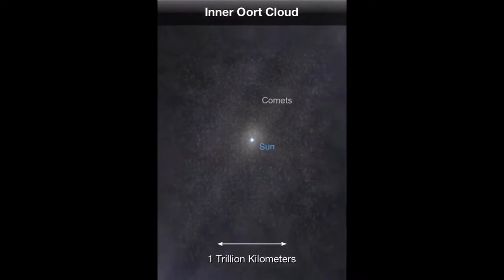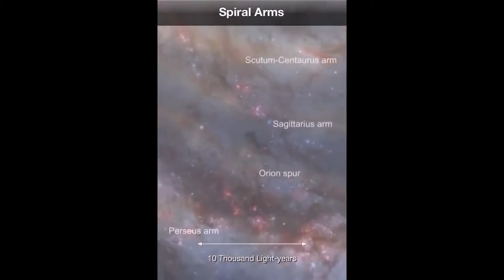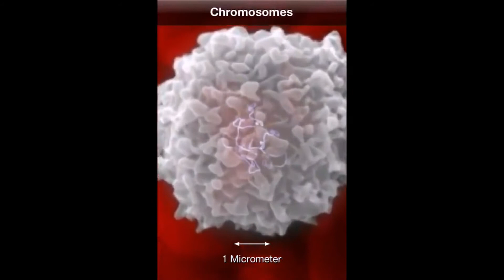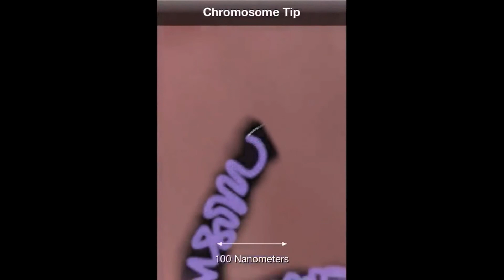Universe travel - کائنات Farthest point (cosmic web) to smallest particle (atomic nucleus)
- Exciting and precise video about how big our universe is and how small it is...